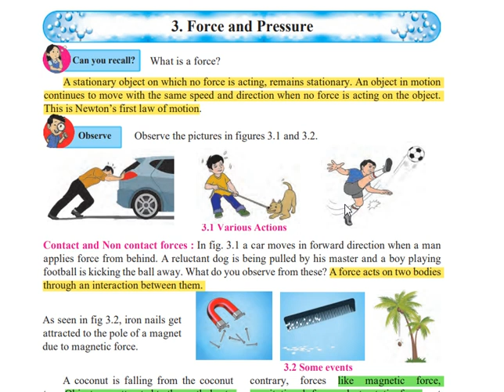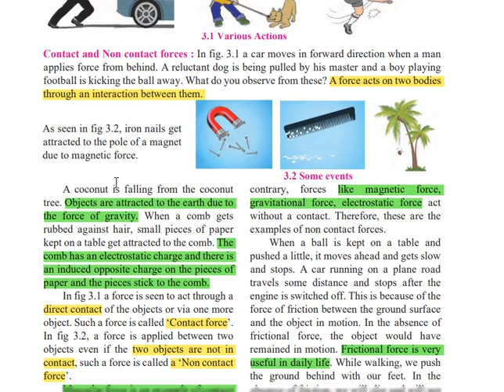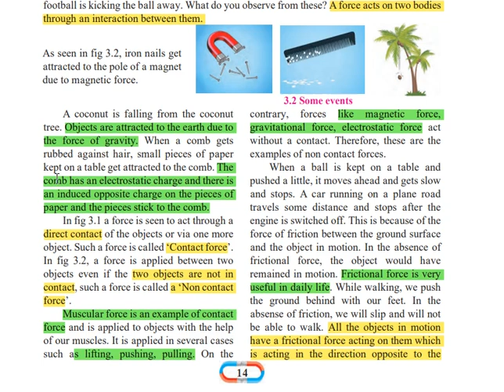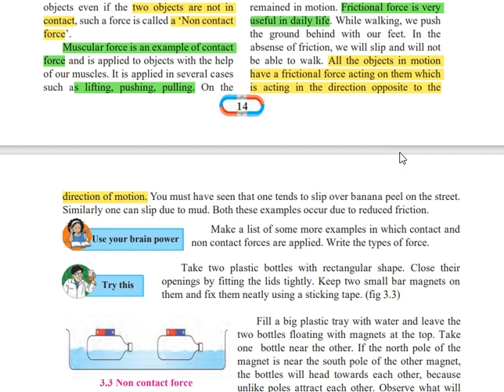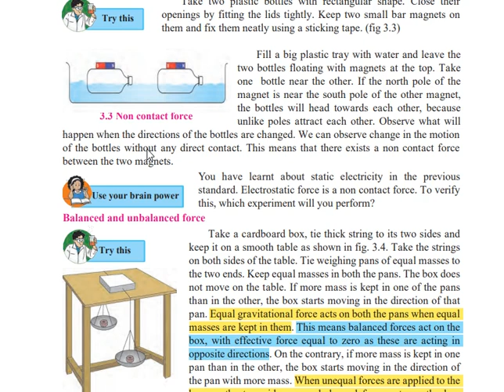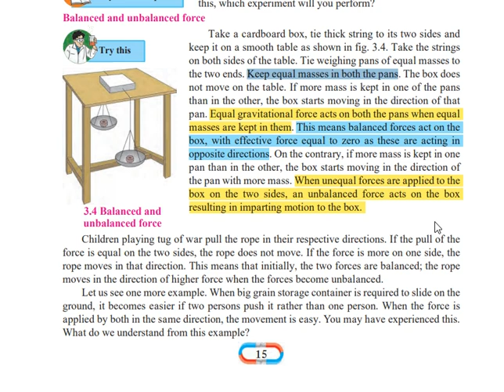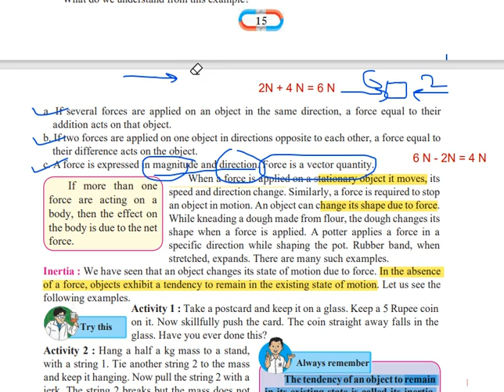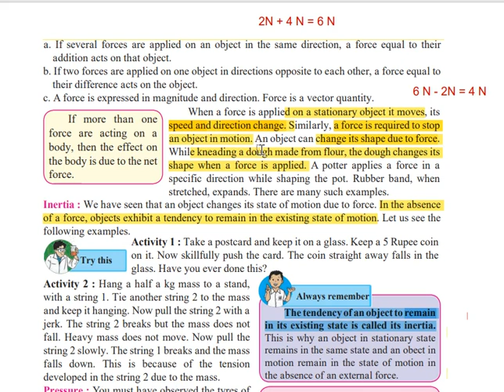8th State || Science || Lesson 3 || Force and pressure || Introduction || Part 1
or you can also comment in the comment section below.